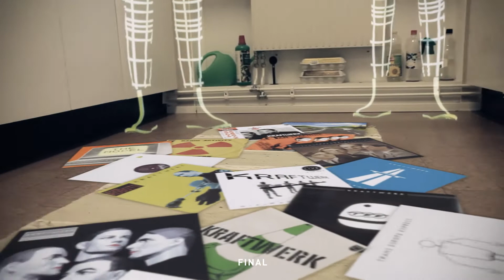KRAFTWERK_Floor_Covers.mp4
This in my KRAFTWERK collection. All match moved on my kitchen floor.